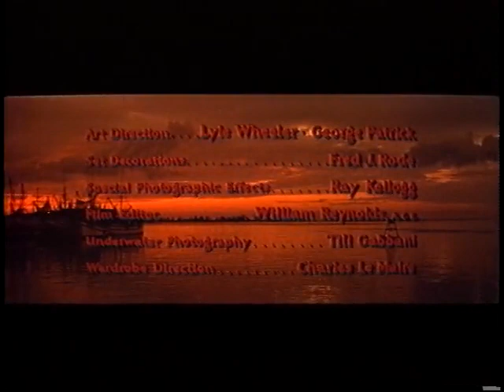Beneath the 12-Mile Reef - 1953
Beneath the 12-Mile Reef is a 1953 American Technicolor adventure film directed by Robert D. Webb and starring Robert Wagner, Terry Moore and Gilbert Roland. The screenplay was by A.I. Bezzerides. The film was the third motion picture made in CinemaScope, coming after The Robe and How to Marry a Millionaire. The supporting cast features J. Carrol Naish, Richard Boone, Peter Graves, Jay Novello, Harry Carey Jr. and Jacques Aubuchon.

Cast
Robert Wagner as Tony Petrakis
Terry Moore as Gwyneth Rhys
Gilbert Roland as Mike Petrakis
J. Carrol Naish as Socrates Houlis
Richard Boone as Thomas Rhys
Angela Clarke as Mama Petrakis
Peter Graves as Arnold Dix
Jay Novello as Sinan
Jacques Aubuchon as Demetrios Sofotes
Gloria Gordon as Penny Petrakis
Harry Carey Jr. as Griff Rhys
Rev. Theophilus Karaphillis as Greek Priest at Epiphany